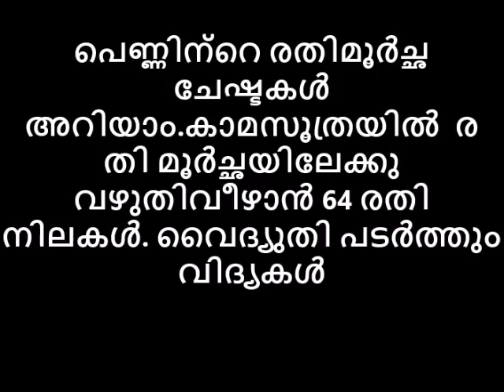പെണ്ണിന്റെ രതിമൂർച്ഛ ചേഷ്ടകൾ.കാമസൂത്ര. രതിമൂർച്ഛയിലേക്കു വീഴാൻ 64 നിലകൾ.വൈദ്യുതി പടർത്തും വിദ്യകൾ